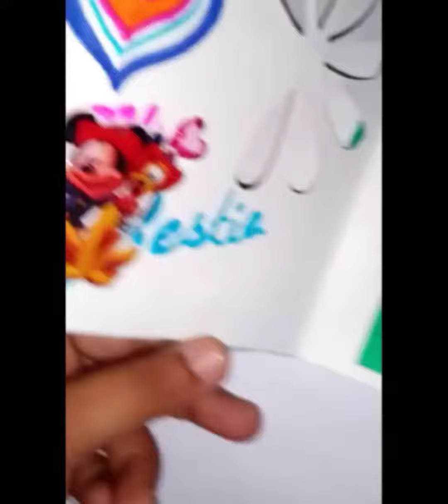How to make cards 💓 ग्रीटिंग कार्ड बनाये बहुत ही आसानी से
How to make cards for friend.❤.hand made easy card! ग्रीटिंग कार्ड बनाये बहुत ही आसानी से.art craft greetingcards.